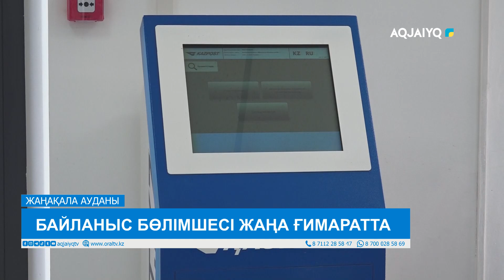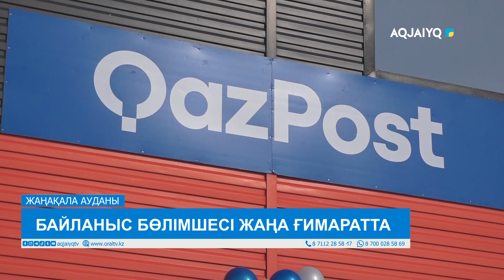БАЙЛАНЫС БӨЛІМШЕСІ ЖАҢА ҒИМАРАТТА